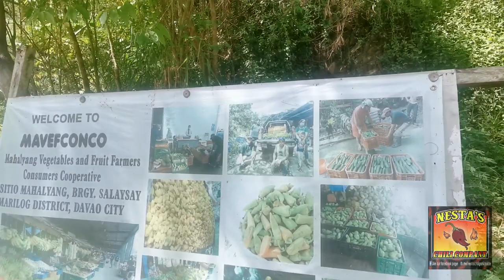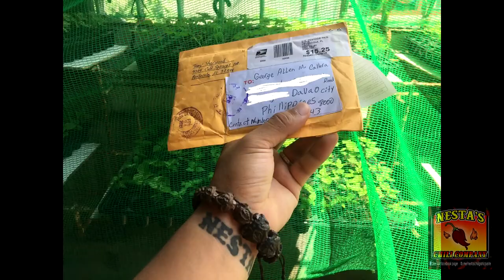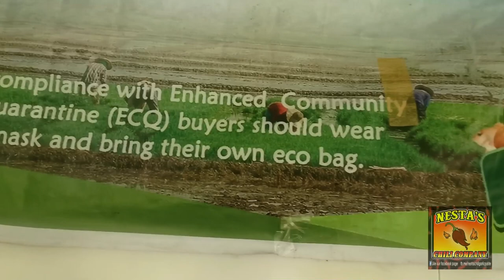PRIMOTALII PEPPER HARVEST VLOG #2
Harvesting primotalii pepper from one of our partner farm in SITIO MAHALYANG, BARANGAY SALAYSAY, MARILOG DISTRICT, DAVAO CITY..

BEATS BY: LUV SO RARE